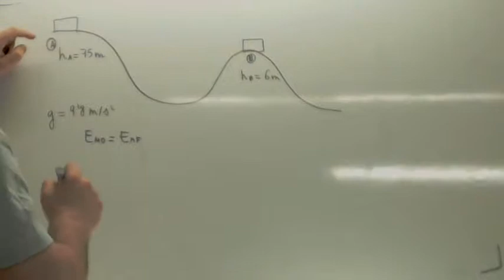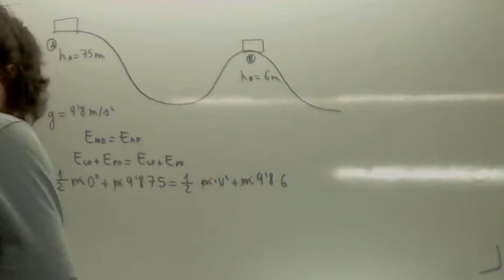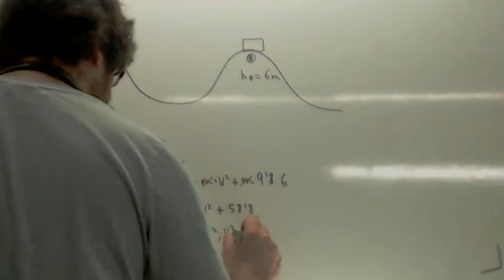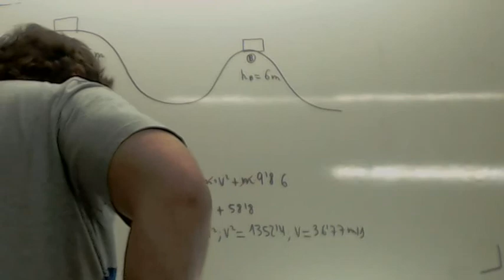Prueba de acceso a grado superior Fisica Energia 01 Usero